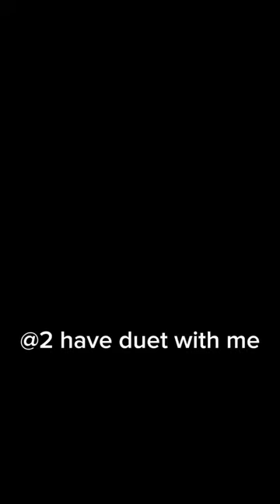I'm newwy here 😭💓